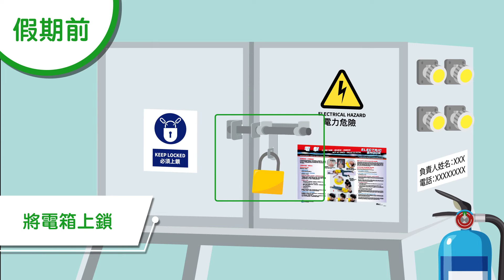【假期前】 安全功夫要做足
想安心放假？假期前就要做好準備啦！

放假前，提提大家以下安全要點：
✔檢查並確保臨時結構安全，並展示警告牌
✔將梯台/工作台存放於指定位置
✔收妥吊重設備及裝置
✔關好氣樽並存放至指定位置
✔將易燃液體存放在易燃物品貯存櫃及鎖好
✔從電箱拔除所有電器插頭，將電箱上鎖